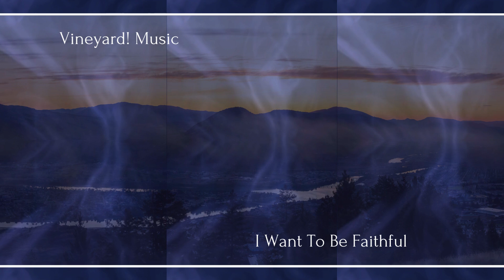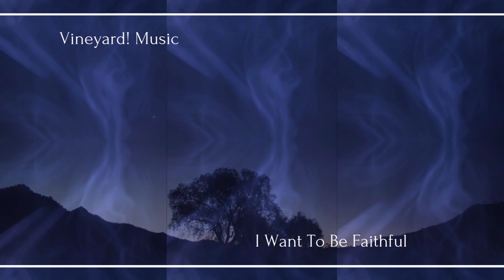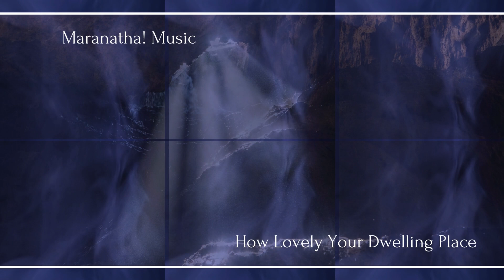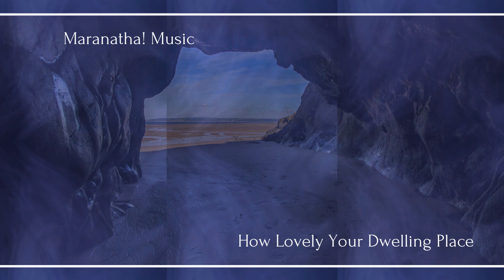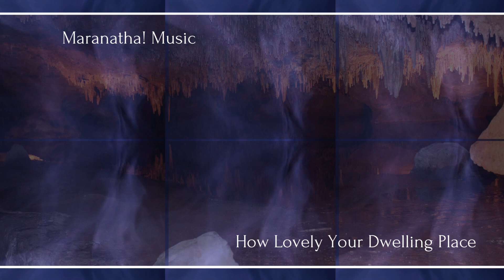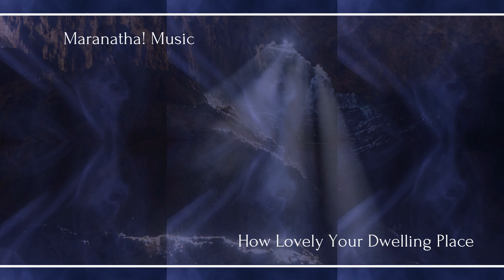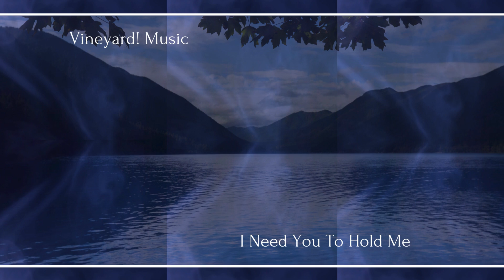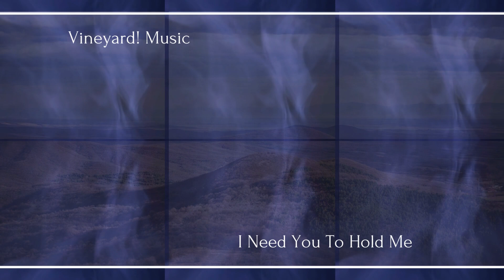Three Awesome Worship Songs Vol III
Three worship songs from Vineyard and Maranatha! Music

Nature Photo Themes